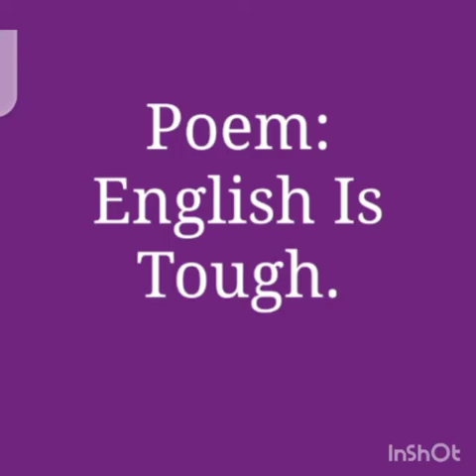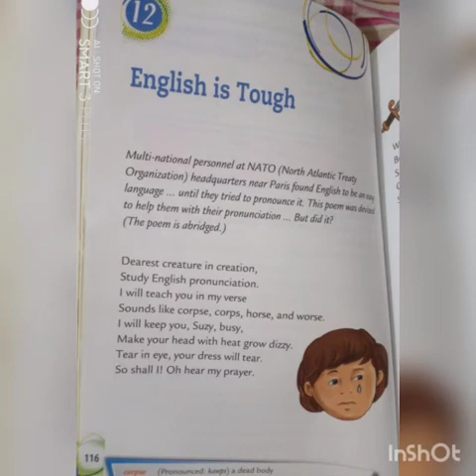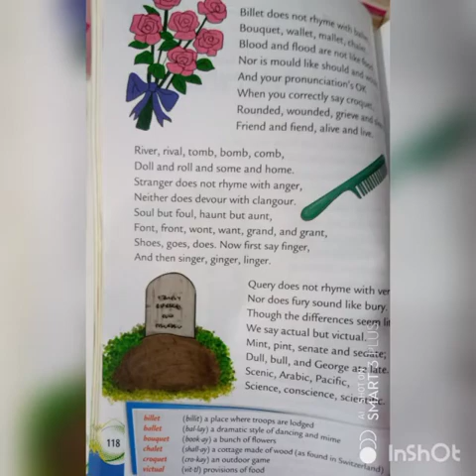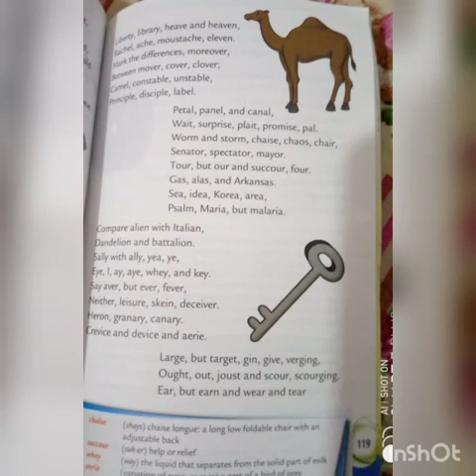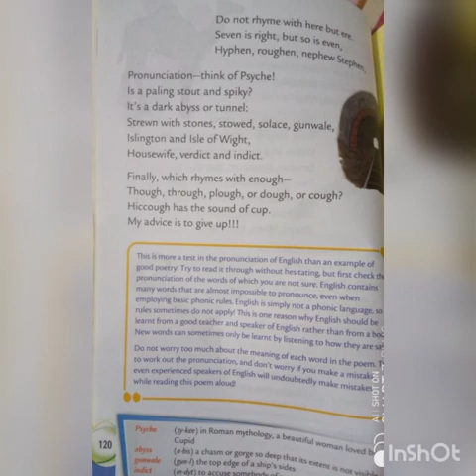English Literature C-VII Ms Fasiha Hashmi Tuesday 27-04-21